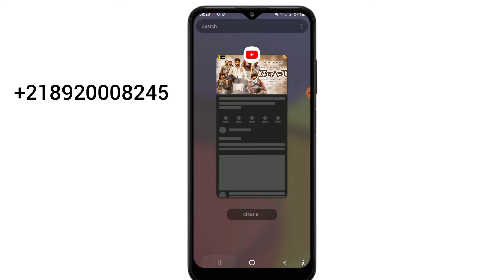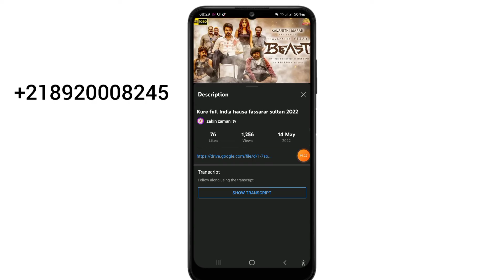NASSARA INDIA HAUSA FASSARAR SULTAN 2022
India hausa fassara sultan
India hausa Fassara algaita
India hausa 2022
nassara India hausa